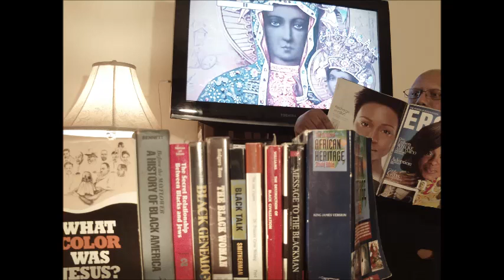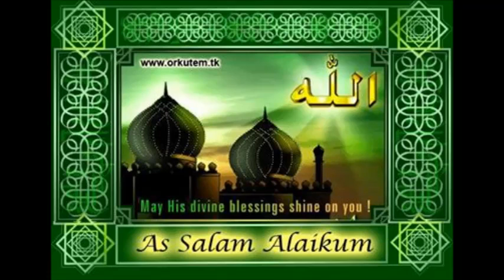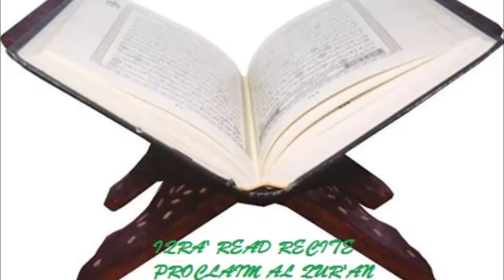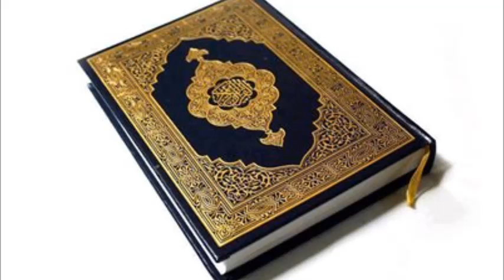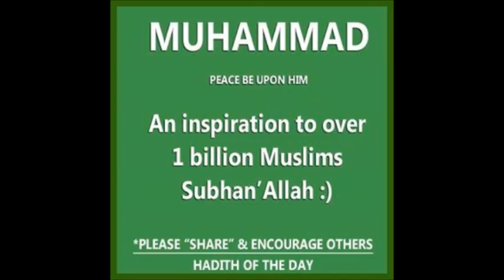"THEY NEVER WANTED US MUSLIM" by 6/28/2014 Mr. Muhammad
the western world never wanted us to be Muslims because they couldn't make slaves out of us